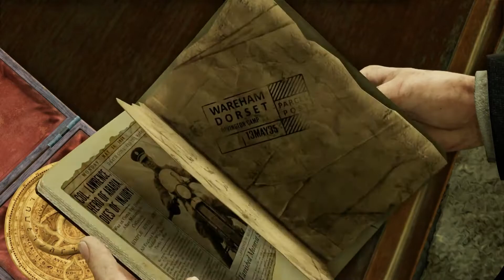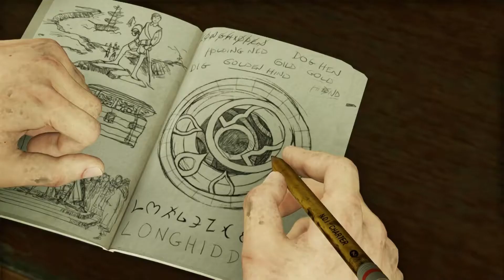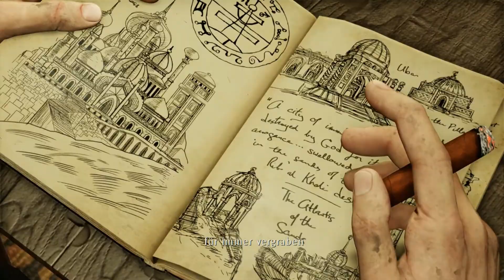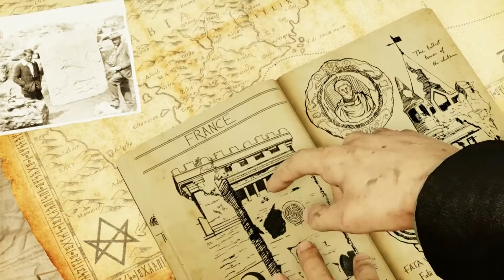Uncharted 3 #03 - London Underground (Road to Uncharted 4)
Ab in den Underground von London. Mal schauen wen wir so begegnen, hoffentlich nicht Cruella DeVil.